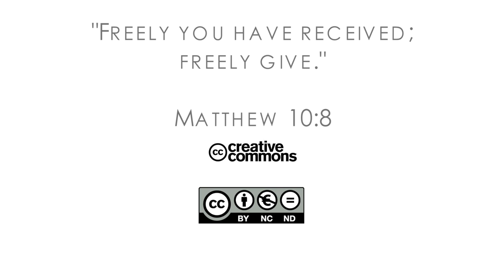18Q02 / 02 Hawaiian Wedding: Part 2